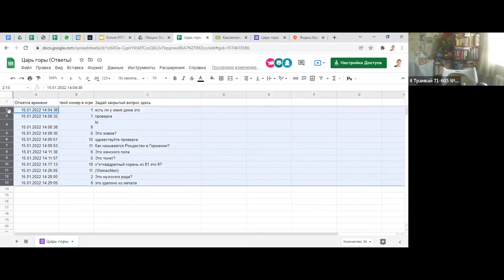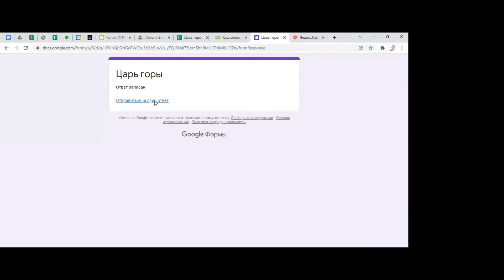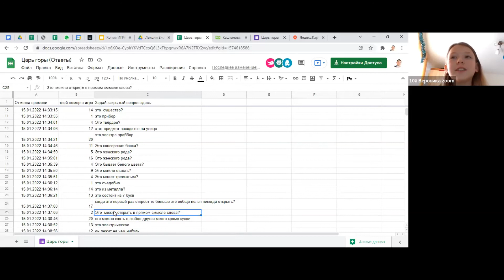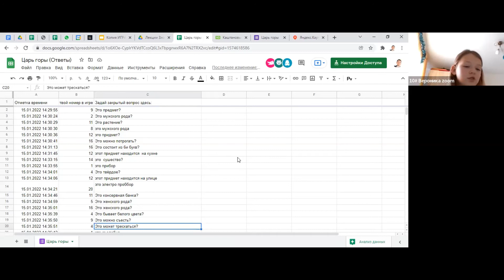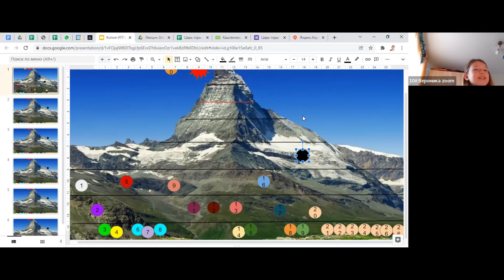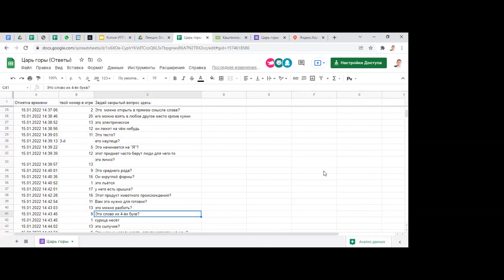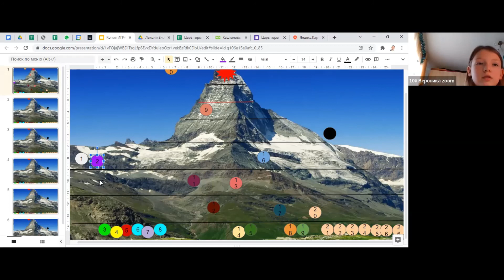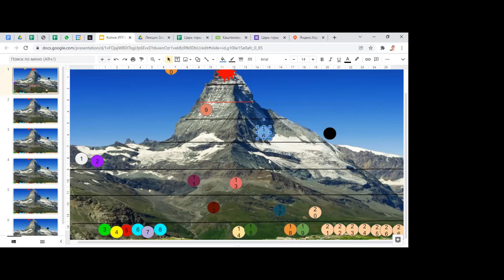Функциональное мышление ▶ ТРИЗ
🦄ТРИЗ
👍Раскрой свое творческое мышление и научи ребенка Мыслить!

💥ТРИЗ - направление в педагогике, которые занимается развитием творческого мышления.

💥Творческое мышление запускается каждый раз, когда человек делает что-то не по шаблону.

💥Стихи, рисунки и лепка – это всего лишь одно из направлений, где работает творческое мышление, но далеко не единственное.

🎈Как же развивать это творческое мышление и что делает ТРИЗ?

🎁Чтобы развивалось творческое мышление, нужно, чтобы у ребенка в жизни были задачи, которые ему приходится решать не по инструкции.

В эти момент и будет прокачиваться творческое мышление.

🎀Чтобы ребенок начал решать творческие задачи: его нужно учить этому постепенно.

🎊Для этого в ТРИЗ-педагогике есть самые разные упражнения, которые постепенно день за днем раскачивают творческое мышление ребенка.